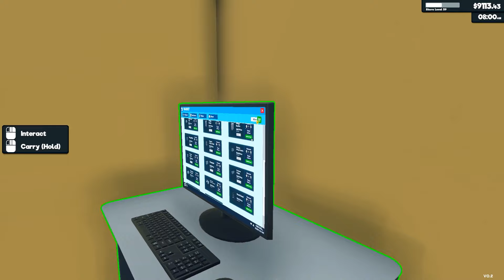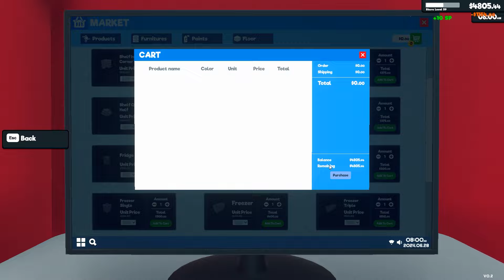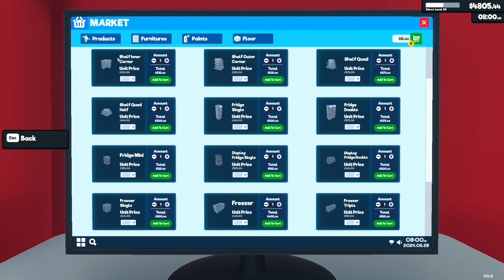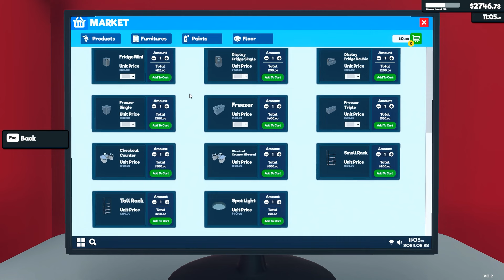Let's Perk The Place Up! | Supermarket Simulator Customization Update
Supermarket Simulator returns to the channel as we check out the Customization Update. We're painting the walls and changing the floors. And most importantly, our stock workers are finally doing something useful.

New furniture is available, too. And we can finally change the name of our store.

"Supermarket Simulator" is a chill first-person simulation where every detail of running a supermarket comes alive.
Design your store, optimizing for efficiency and aesthetics. Determine where products are displayed, manage your aisles, and ensure a smooth shopping experience for your customers.
Order stock using an in-game computer. Unpack goods, organize them in your storage room and place them on shelves, fridges, and freezers.
Scan items, take cash and credit card payments, and ensure customers leave satisfied with their shopping and checkout experience.
Navigate the complexities of a real-time market. Buy products when prices dip and determine the best-selling prices to balance customer satisfaction with profit margins.
As you accumulate profits, consider reinvesting. Expand your store's physical space, upgrade interiors, and continually adapt to the evolving demands of the retail world.
In "Supermarket Simulator", every decision matters. Will you rise to the occasion, transforming a modest establishment into a retail powerhouse, all while balancing customer satisfaction, and finances?